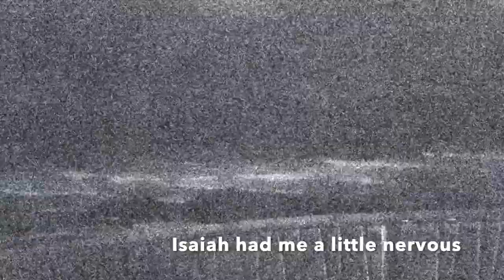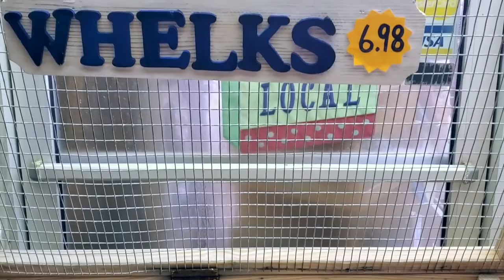I got to get away|| I thought Isaiah was going to, blow our hotel window in